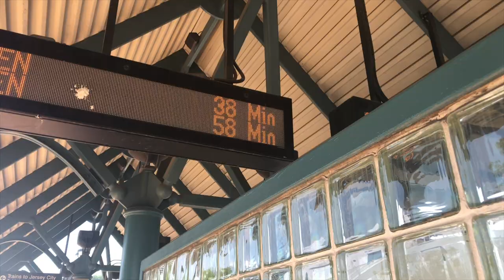DAY IN THE LIFE OF A TEEN DAD !! (Dad at 19) + Dance Film + Wedding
This video captures moments of Baby Namie and I . Considering the fact we we are both learning from each other and parenthood at only 19. She's a new edition added to the family!!! Baby Namie is my 6 month old baby. It was low-key sad to see her go tho.

Shout to all single or married Teen Parents or Parents in general  and to all mothers as well !!! Y'all have my full support  raising a child! ! !